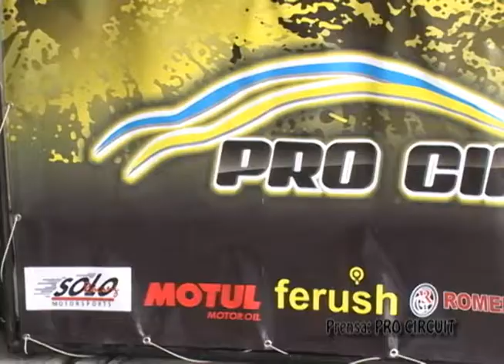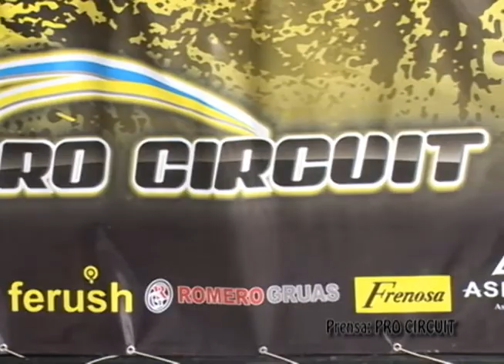PRO CIRCUIT: 5TA. FECHA TC2000 PERÚ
EL EQUIPO DE PRO CIRCUIT ESTUVO PRESENTE EN LA 5TA. FECHA DEL CAMPEONATO NACIONAL DE CIRCUITO TC2000 PERÚ.